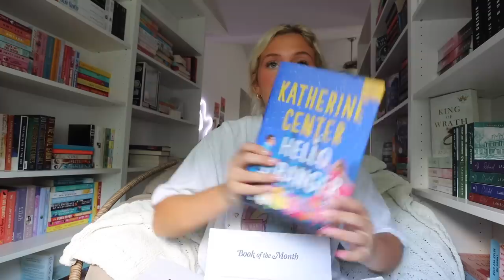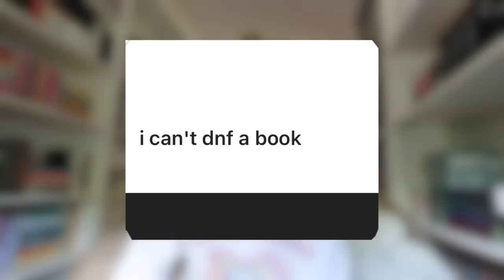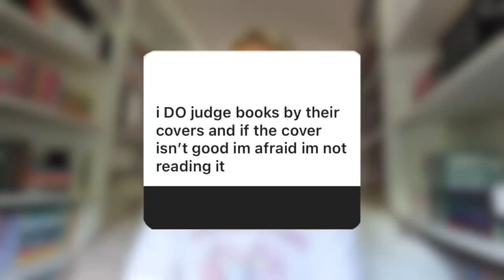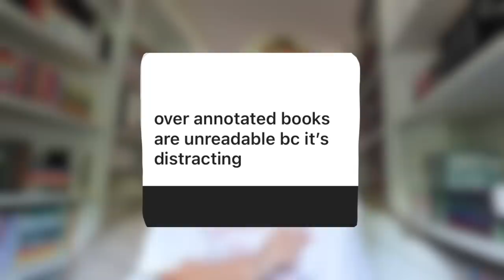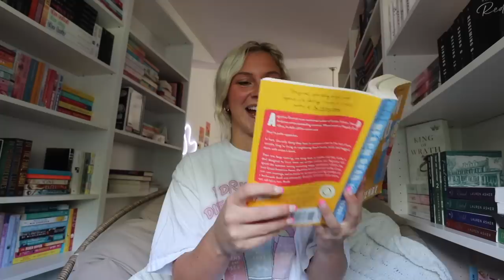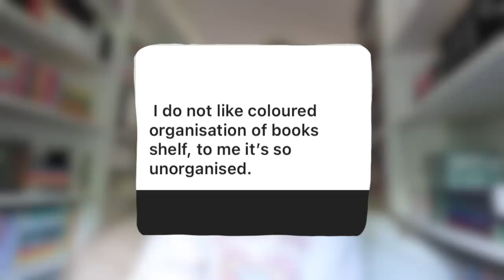Reacting to my subscribers unpopular book opinions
and use code ‘FIREWORK’ to get your first book for $9.99!